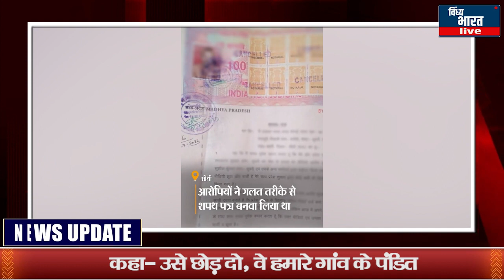पेशाब कांड के पीड़ित आदिवासी ने दिखाया बड़ा दिल, आरोपी को किया माफ़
पेशाब कांड के पीड़ित आदिवासी ने दिखाया बड़ा दिल, आरोपी को किया माफ़ vindhya bharat live